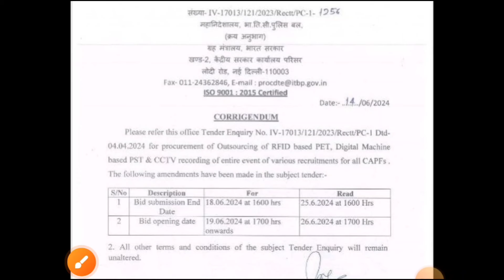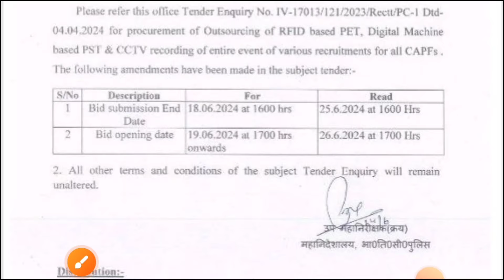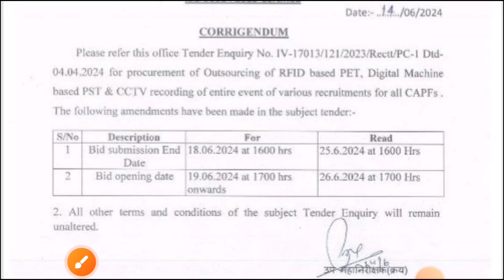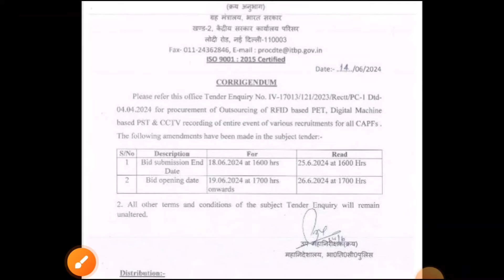SSC GD Result Update | SSC Constable GD Result Official 2024 | SSC GD Result Date Notice 2024